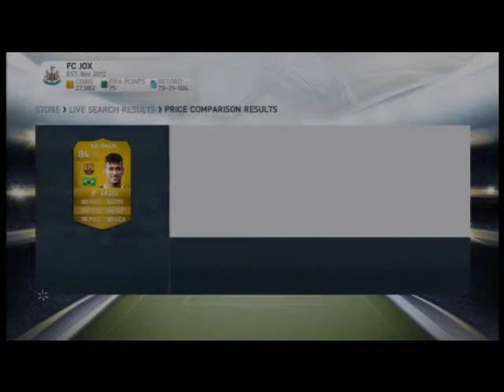FIFA 14 Ultimate Team Neymar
Hey guys I was opening a pack, and I got Neymar!